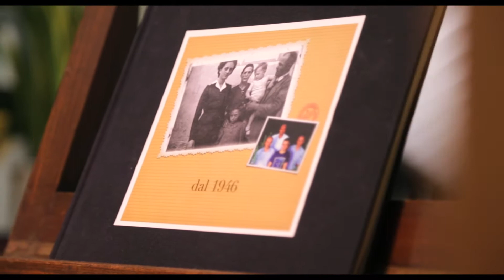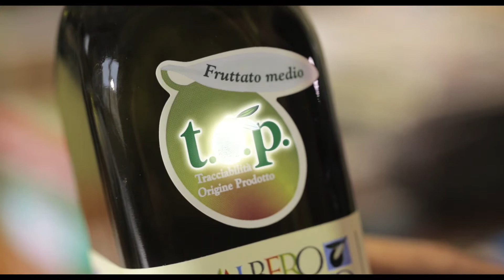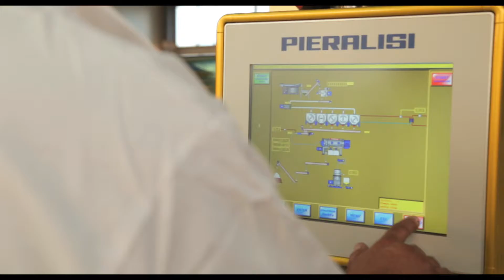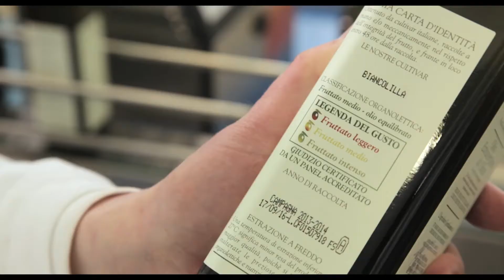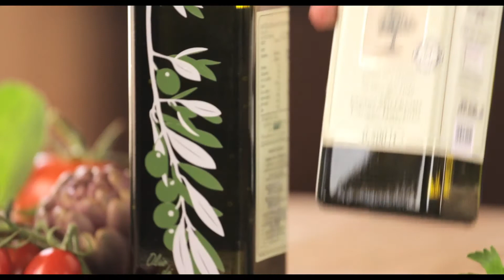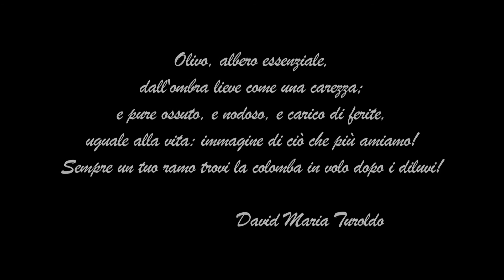Coppini Arte Olearia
La Coppini Arte Olearia produce e vende olio extravergine di oliva.